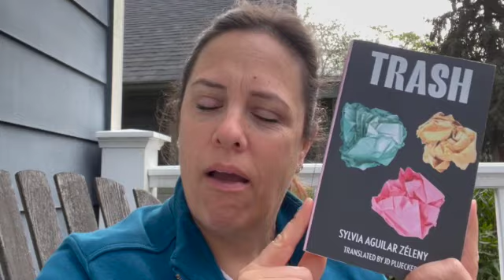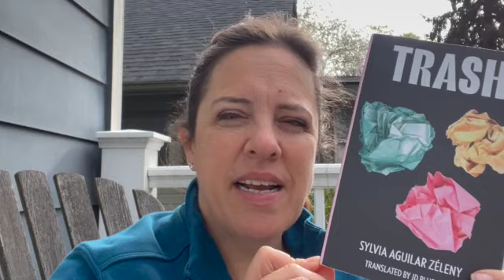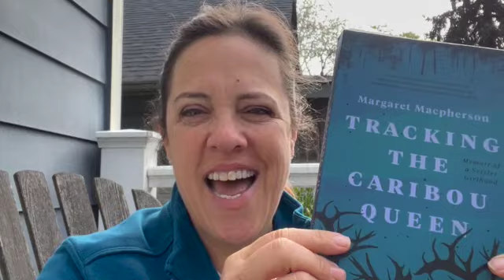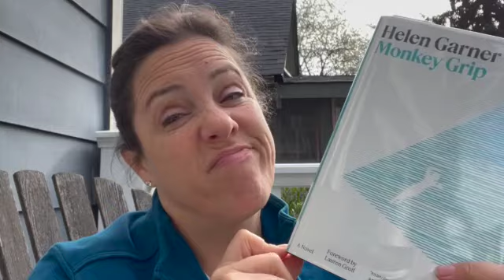Weekly reads 13APR2024- PeopleApril and TransGirlApril reading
Thanks for stopping by the channel. Join me as I discuss the books that I have completed this week and the books I'm currently reading.

Books Mentioned:
00:00 chitty chat
03:54 The End of the World is a Cul De Sac by Louise Kennedy
06:30 Cobalt Red: How the Blood of the Congo Powers Our Lives by Siddharth Kara
14:10 Trash by Sylvia Aguilar Zeleny (tr. JD Pluecker)

19:10  Currently reading:
In the Upper Country by Kai Thomas
Tracking the Caribou Queen by Margaret Macpherson (buddy read with Lindy @lindysmagpiereads)
Monkey Grip by Helen Garner

GraywolfMay voting for group reads is wrapping up. Sarah @EyesonIndie will announce selections later this week.